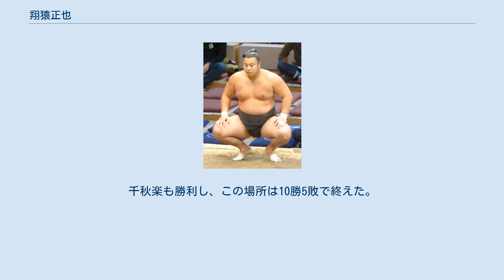翔猿正也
翔猿 正也（とびざる まさや、1992年4月24日 - ）は、東京都江戸川区出身で、追手風部屋所属の現役大相撲力士。
本名は岩﨑 正也（いわさき まさや）。
木瀬部屋所属の英乃海は実兄。
 幕内・英乃海（本名：岩﨑 拓也）の実の弟であり、相撲を始めたのも、江戸川区立上一色小学校1年生だった頃に兄が通っていた地元の相撲道場（小松竜道場）へついて行ったことがきっかけであった。
兄が小松竜道場から葛飾白鳥相撲教室へ移籍した際には、自身も同行して一緒に移籍した。
この頃は相撲以外にもサッカーや水泳、野球に親しみ、将来はプロ野球選手になることを志していた。
しかし、葛飾区立大道中学校へ進学すると相撲と野球の両立ができなくなったため、野球を諦めて相撲一筋となった。
野球を諦めたのは、道場の稽古が厳しくて「野球に専念したい」とは言い切れなかった末の結果であった。
中学校3年次に出場した全国中学校相撲選手権大会で団体優勝したことにより団体戦の楽しさに目覚め、高校は埼玉県の埼玉栄高校へ進学した。
高校の同期には北勝富士がいる。
2年次には全国高等学校総合体育大会相撲競技大会の団体優勝に貢献するなどの活躍を見せたが、3年次の同大会では団体優勝をできなかった。
高校生時代には将来の進路として保育士を志したこともあったが、相撲の道を選んで日本大学経済学部経済学科に進学し相撲部に入った。
やはり中学で野球を諦めた時と同様に本心を言い切れなかったため、保育士の夢を諦めることとなってしまった。
大学の同期には大奄美（本名：坂元 元規）がおり、1年次に出場した東日本学生相撲新人選手権大会では、坂元と決勝戦で対決して敗れて準優勝となった。
同じ年の東日本学生相撲個人体重別選手権大会100キロ未満級で初タイトルを獲得し、2年次には全日本相撲選手権大会で16強入りなど、実績を積み上げた。
3年生でレギュラーの座を掴むと東日本学生相撲選手権大会で団体優勝するなど、団体戦のタイトルも獲得したが、右足首を骨折して1年間相撲が取れなくなる。
4年次には相撲部の副将となって団体戦レギュラーの座にも復帰したが、満足できる実績は残せなかったことで、大相撲入りを決意した。
 大相撲入りにあたっては、既に兄の英乃海は木瀬部屋に入門して十両まで上がっていたが、「兄と同じだと甘えが出る」と敢えて兄とは別の部屋を選び、大学相撲部の2年先輩である遠藤が所属する追手風部屋（元前頭・大翔山）へ入門し、2015年1月場所で初土俵を踏んだ。
この場所の前相撲は、同期生で立命館大学出身の大元と十両経験者の飛翔富士に敗れて3勝2敗だった。
同年3月場所で序ノ口に上がると、4場所連続の6勝1敗で11月場所には早くも幕下へ昇進した。
幕下昇進後も負け越し知らずで番付を上げて、2016年11月場所では関取目前の東幕下3枚目まで上がったが、2勝1敗から4連敗を喫して自身初の負け越しに終わった。
2017年4月12日の春巡業横須賀場所では安美錦に稽古づけられる場面が伝えられた。
同年5月場所では西幕下2枚目で6勝1敗の好成績を残し、7番相撲で敗れたため幕下優勝は逃したが、場所後の番付編成会議で7月場所での新十両昇進が決定し、昇進に合わせて「翔猿」へと改名する予定であることが発表された。
これにより、兄の英乃海とともに史上18組目の兄弟関取となる。
また、別々の部屋に入門した兄弟による兄弟同時関取は、史上3組目の事例である。
十両昇進以降名乗る「翔猿」の四股名の由来は自身が申年生まれで、自らの動きを「猿みたい」とみていることから。
十両昇進時に、軽量でも一度当たった上で、スピードを生かした引きや、いなしで相手を崩す相撲を目指していることが伝えられた。
翔猿は「他の力士がまねできない速い相撲を取りたい」と意気込んだ。
日大の先輩である石浦との小兵対決を夢見ていることも同時に明かしている。
しかし、新十両の場所は西十両14枚目で6勝9敗と負け越してしまい、壁に跳ね返された。
なお、この場所初日の十両土俵入りでは所作を終え土俵を回り、土俵下に下りる場所を間違えてしまった。
9月場所は幕下に逆戻りであったが、8月6日の夏巡業長岡場所では朝稽古から豊山や朝乃山、旭大星、東龍と熱心に稽古を続けていた。
小兵で持ち味の動きの良さ...